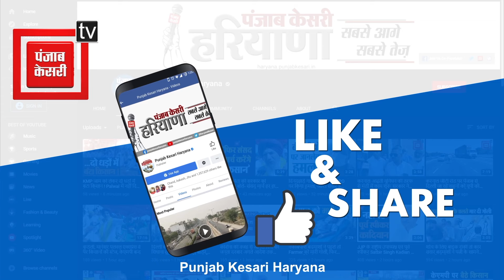पराली जलाने को लेकर किसानों पर क्यों सख्त हुई हरियाणा सरकार ? मंत्री राजेश नागर ने बताई वजह